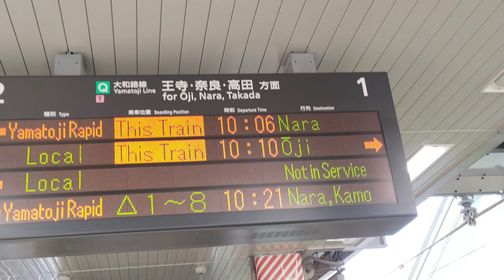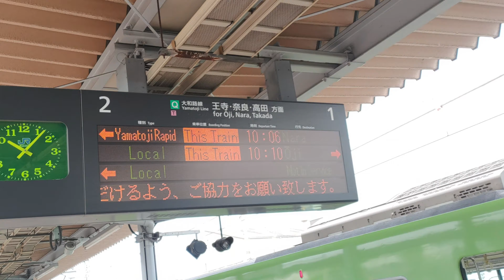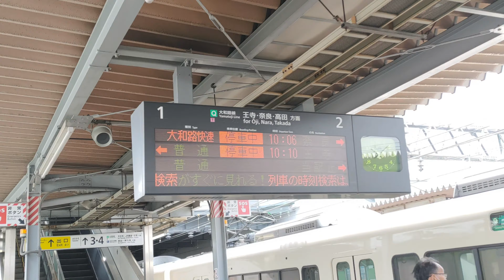久宝寺駅入線直前に221系が停車→大和路快速13分遅れ 原因は大阪環状線で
最初は「寺田町駅で安全確認を行った影響」と聞いた。
あとでネットを見ると、天王寺駅で線路内発煙とか。
真偽不明のままですが、寺田町-天王寺間の線路で…までは間違いないかなぁ